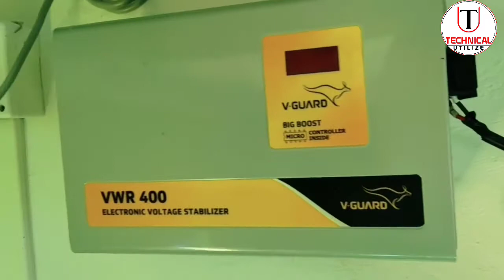How to install AC Stabilizer || AC Stabilizer wire connection || V-GUARD AC Stabilizer Installation